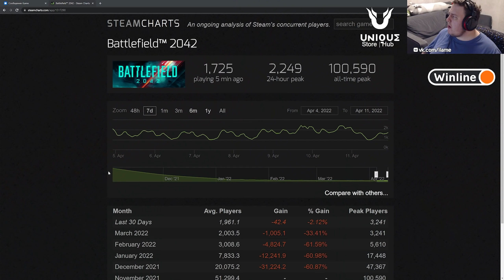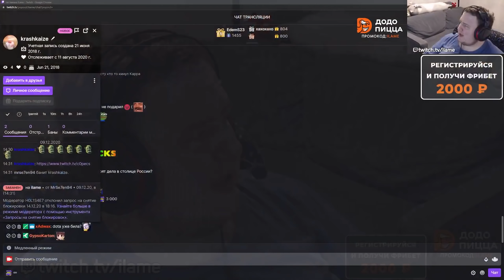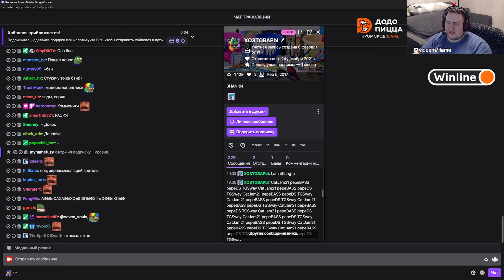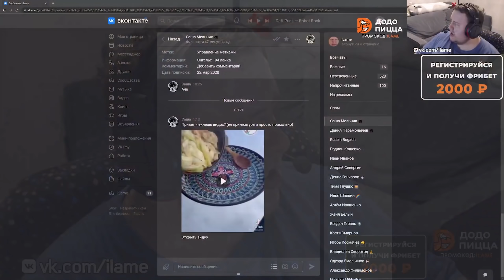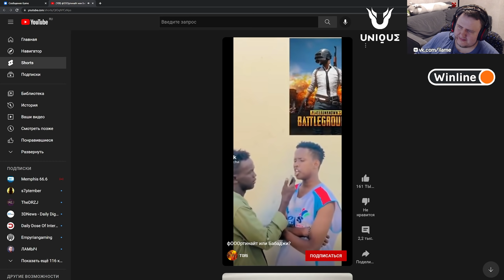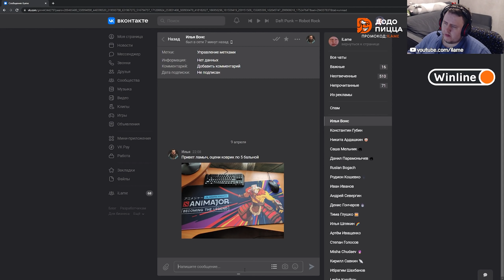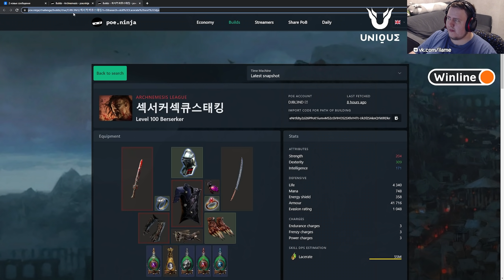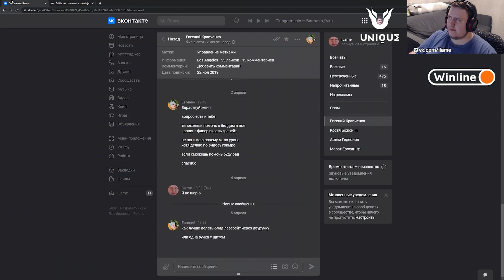ПАБГ, ТАКАЯ ДРИСНЯ. ЧЕК ЛИЧКИ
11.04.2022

00:00 Пабгус
24:13 "Ну что, давайте личечку  почекаем"